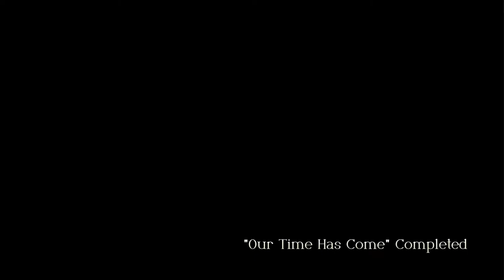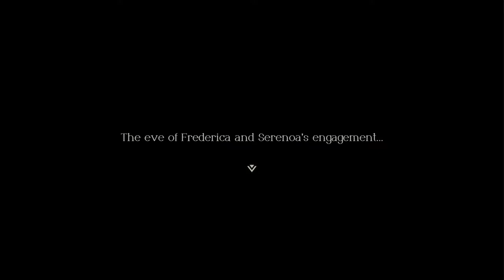We Got 3 Choices This Time?!!- Triangle Strategy Part 32!